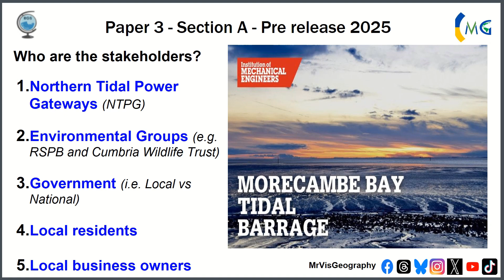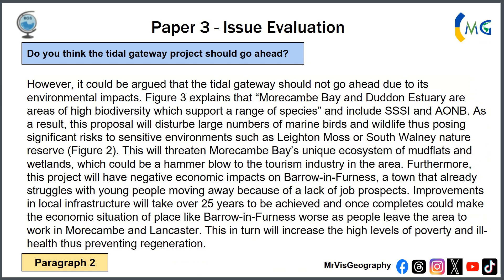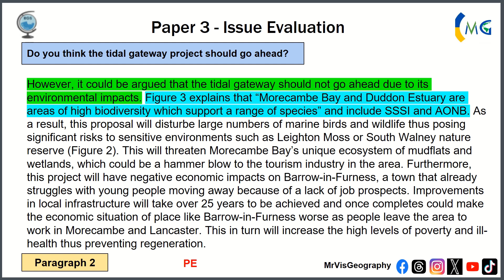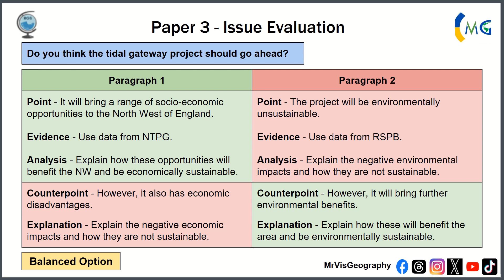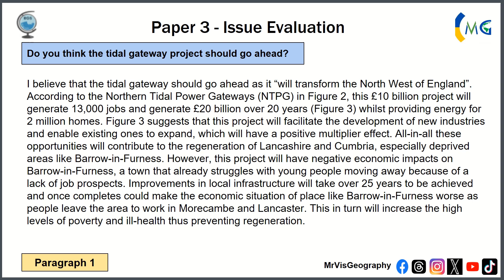AQA Geography GCSE Paper 3 - Pre release 2025 (9 Marker - Level 2 Answer)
Year 11 - The AQA Paper 3 pre-release material has landed. Here is an example of a potential 9 mark exam question along with a suggested essay structure for a grade 6 (level 2) model answer. I hope this helps you to prepare for your exam and I will endeavour to publish a few other alternatives videos.

Introduction: 00:00-01:04
Simple One: 01:05-05:34
Balanced One: 05:35-06:45